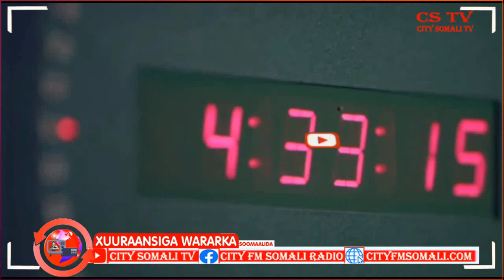Baaqyo kala duwan oo loo diray Shacabka Soomaaliyeed